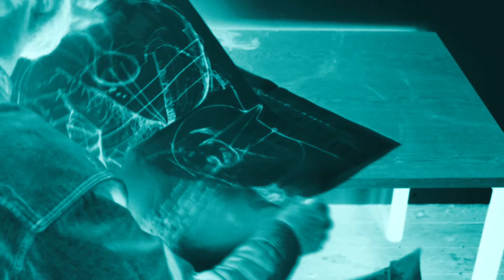Discard 2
The second video in the series using the newspaper sequence of drawings.